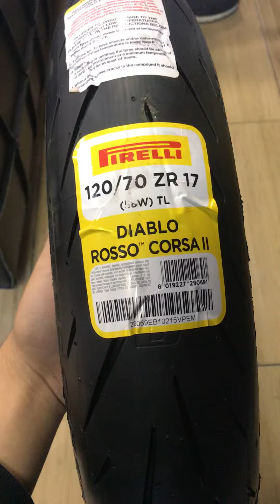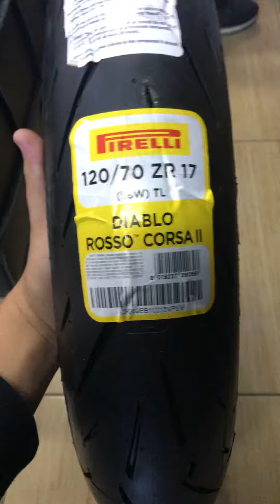Pneu Pirelli Diablo Rosso Corsa ll - Venha consultar as medidas disponível 11998067042